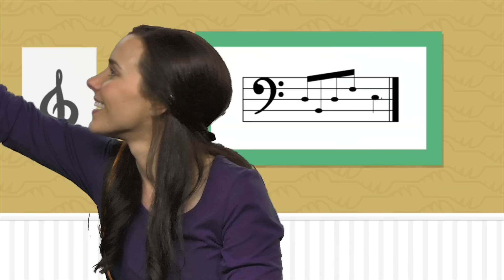Dreams Come True | BIBLE ADVENTURE | LifeKids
Follow Emily as she learns the Bible App for Kids story, Dreams Come True, memorizes 1 Timothy 4:12, and answers the question, “How can I be a good example?”

This Bible Adventure has its own family-friendly Bible Plan to go along with it: “Dreams Come True (Bible App for Kids)” Find it in the YouVersion Bible App.

PARENTS:
Need more resources right away?

If you’re a pastor or church leader, use this entire curriculum 100% free in your church. You’ll find these videos, as well as downloadable worship videos, kids activities, graphics, marketing materials, and leader training